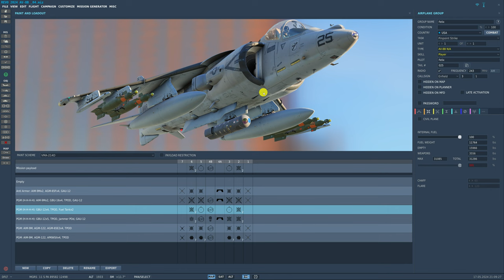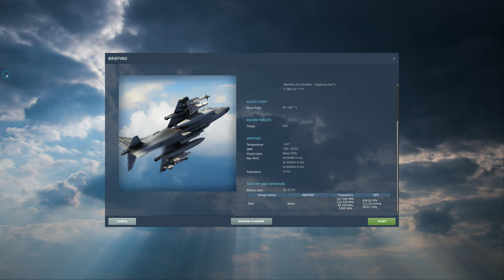DCS World:AV-8B TUTORIAL | Reabastecimento Aéreo _ DIURNO /PT-BR_VÍDEO 20140